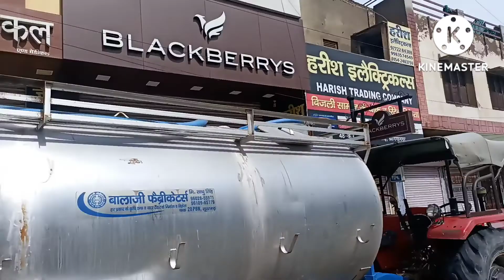बारिश से जैन surgicals बेसमेंट में भर गया पानी देखे वीडियो में।